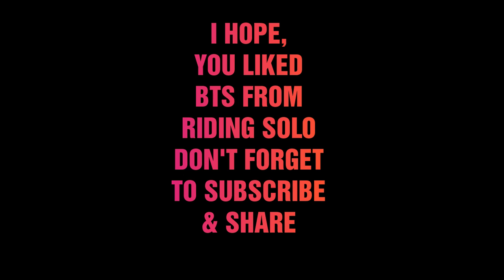RIDING SOLO (BTS) - [FGK On The MIC] | BEHIND THE SCENES | HINDI RAP SONG | INDIAN HIP HOP | 2019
RIDING SOLO (BTS) - [FLOPARTIST GAURAV] | BEHIND THE SCENES | HINDI RAP SONG | INDIAN HIP HOP | 2019

WRITTEN, COMPOSED & PERFORMED BY - [FLOPARTIST GAURAV]

MUSIC PRODUCED BY - (JOAKIM KARUD)

DIRECTED BY - (SUMIT ANIRUDDH)

VIDEO EDITED BY - [FLOPARTIST GAURAV]

MORE FROM ARTIST :-

🌐 SOCIAL MEDIA 🌐

AMAZON PRIME MUSIC

TAGS 🔖

SHOW YOUR LOVE & BLESSINGS..❤️

FlopArtist Gaurav ©️